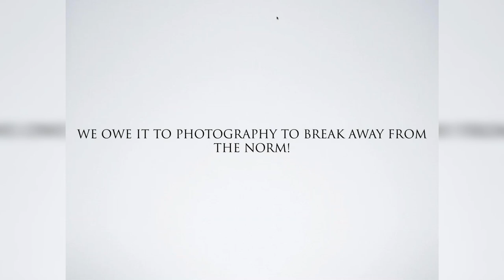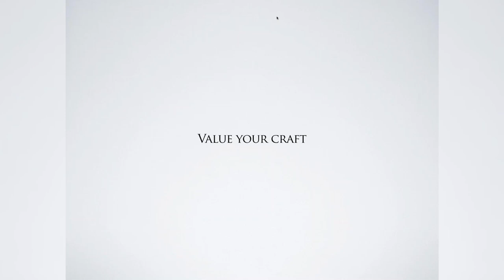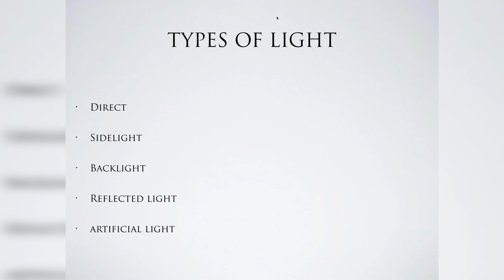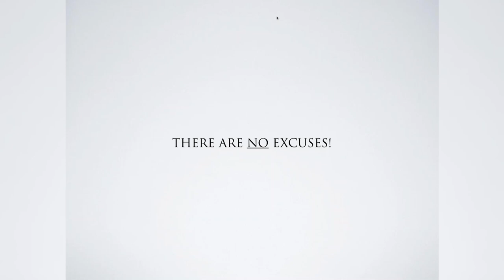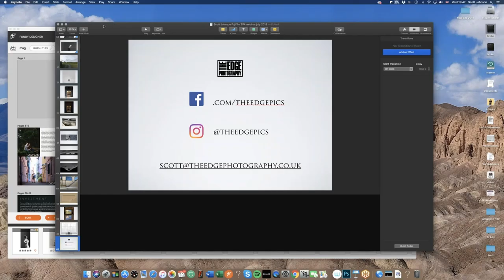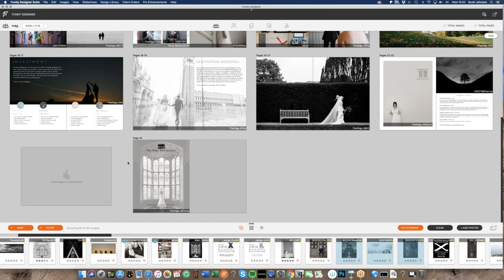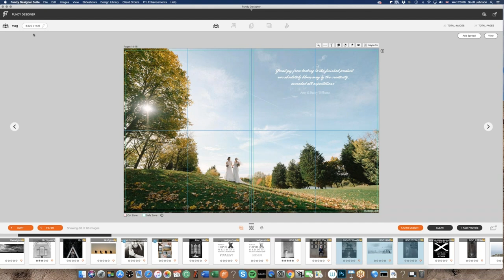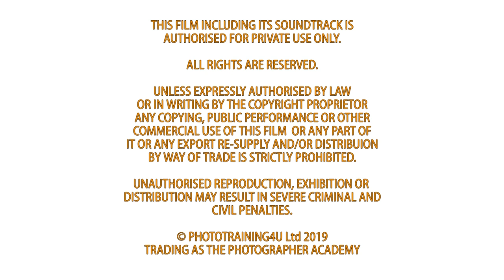ACADEMY LIVE I Scott Johnson - Fine Art Wedding Portraits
in this webinar we will be joined by Scott Johnson and will be talking about his award winning Wedding portraiture. Scott will talk us through his thought process in creating the images, covering locations, lighting, pose and post production. Scott will also demonstrate the Fundy magazine maker software and how he uses it t design and produce beautiful promotional material for his possible future clients and ultimately increase bookings.

Scott Johnson is an internationally recognised, award-winning photographer and founder of The Edge Photography. He is a global ambassador for Fundy Software, a SWPP Fellow, a Photography Master with the Photographer Academy, and a double fellow of BIPP. Known for being fun and energetic, Scott also travels the world as an educator and mentor.